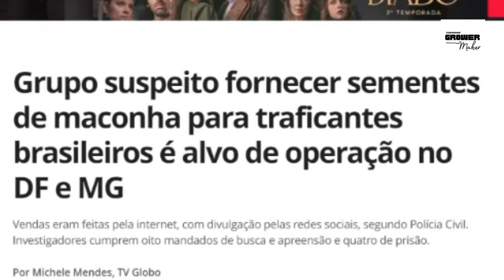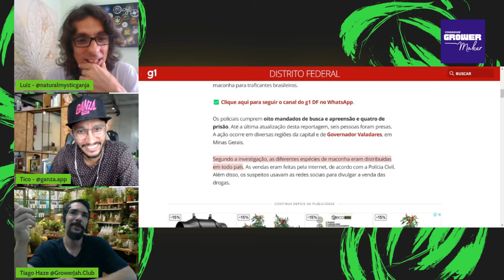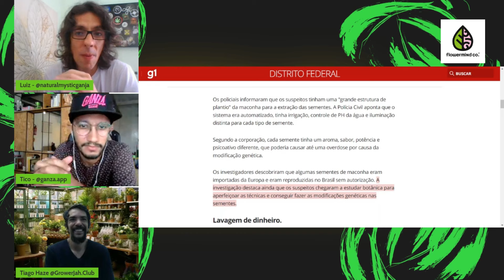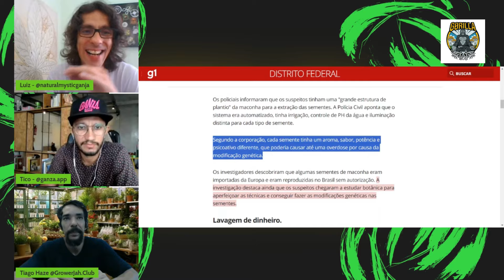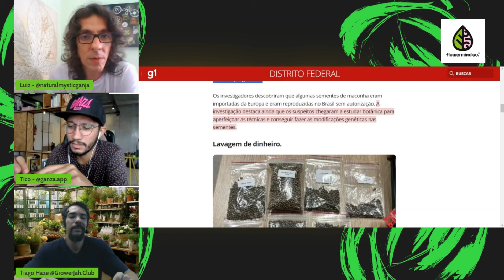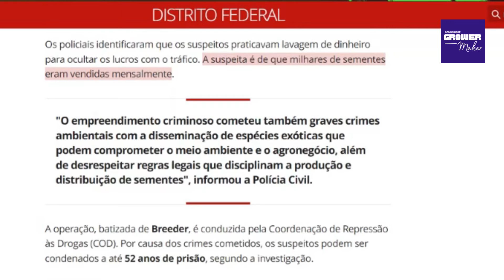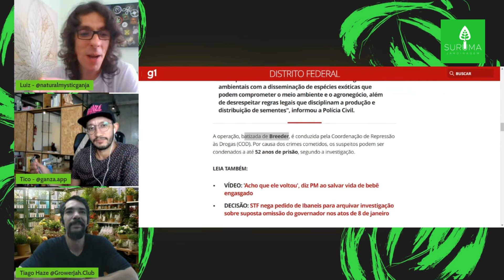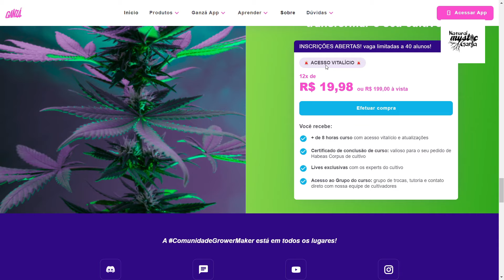E as SEMENTES? Desmascarando Fake News sobre Maconha no Brasil! 🌿🔍 Precisamos falar sobre isso!